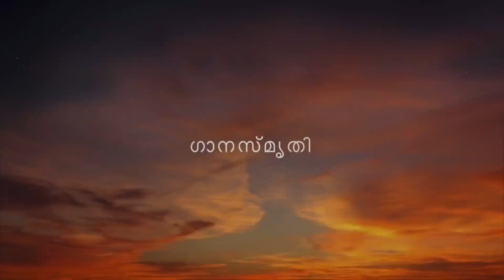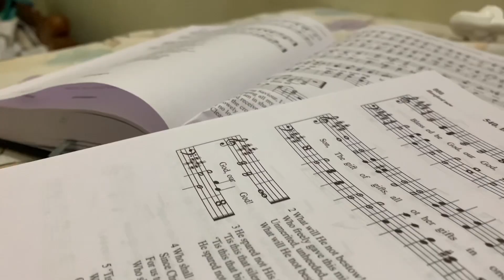ഗാനസ്‌മൃതി Day 5 Music with a message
Shylu Cherian